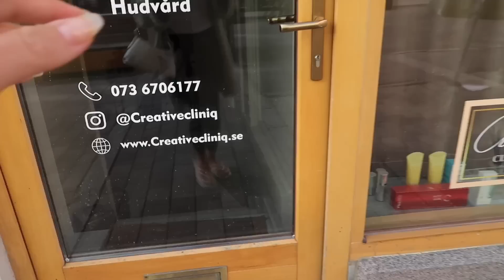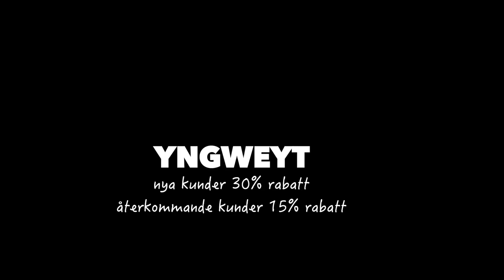höstinspo och najs vlogg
Videon är i samarbete med NAKD
skapa ett konto och logga in för att få kundrabatten